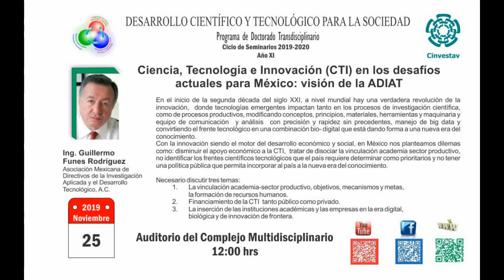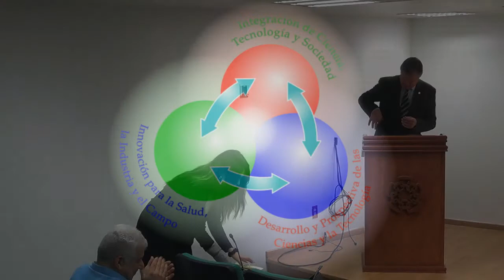Ciencia, Tecnología e Innovación en los desafíos actuales para México: visión de la ADIAT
Seminario impartido por el Ing. Guillermo Funes Rodríguez, Presidente del Consejo Directivo de la  Asociación Mexicana de Directivos de la Investigación Aplicada y el Desarrollo Tecnológico, A. C., para el Programa de Doctorado Transdisciplinario en Desarrollo Científico y Tecnológico para la Sociedad, el día 25 de Noviembre del 2019, en el Audítorio del Complejo Multidisciplinario del Cinvestav.